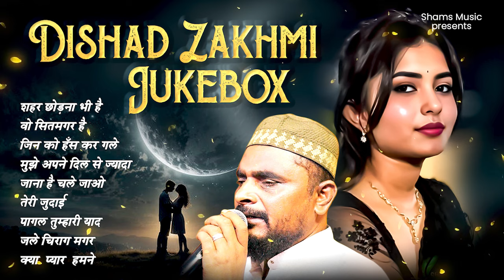Dilshad Zakhmi की दर्द भरी ग़ज़ल | शहर छोड़ना भी है | Gaam Bhari Ghazal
Album \ Song : - Nonstop Ghazal
►Singer/Composer :   Dilshad Zakhmi
► Lyrics  :-
►Music Director :
►Recording :
►Genre :  Ghazal
► Presents :- Shams Music
► Label :- Shams Music